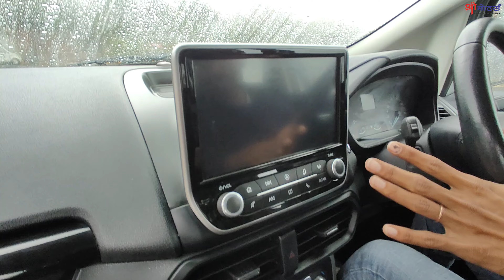SECOND HAND FORD ECOSPORT TITANIUM | SECOND HAND CAR | SHRI MOTORS INDORE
FORD ECOSPORT
TITANIUM
MANUAL
MODEL 2018
1ST OWNER

FORD ECOSPORT MADHYA PRADESH INDORE SECOND HAND CAR BAZAR | SHRI MOTORS | SHRI MOTORS INDORE
MADHYA PRADESH SECOND HAND CAR BAZAR | SHRI MOTORS | SHRI MOTORS INDORE
FORD ECOSPORT SECOND HAND, FORD ECOSPORT MODEL SALE, USED CAR INDORE MADHYA PRADESH, MARUTI FORD ECOSPORT PRICE
SECOND HAND FORD ECOSPORT TOP MODEL, KEYLESS ENTRY
MOST DEMANDING CAR
INDORE USED CAR MARKET
INDORE USED CAR BAZAR
INDORE SECOND HAND CAR BAZAR